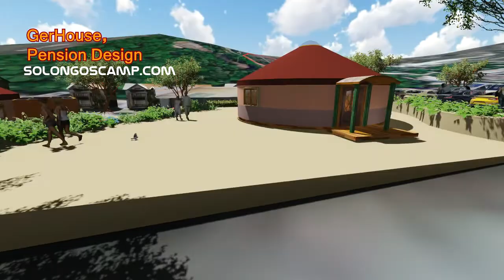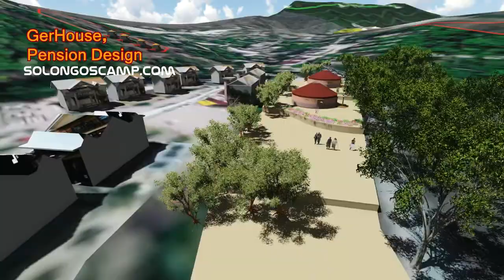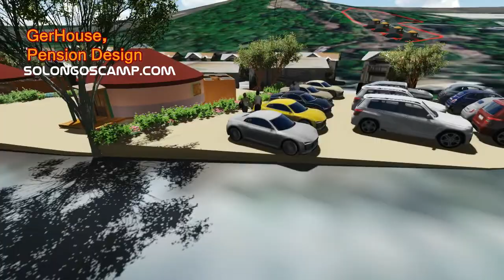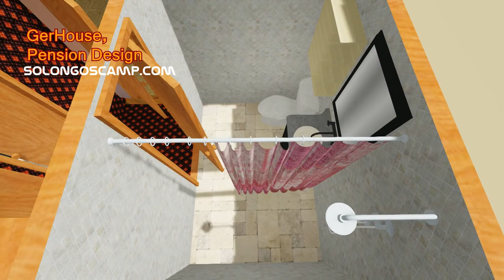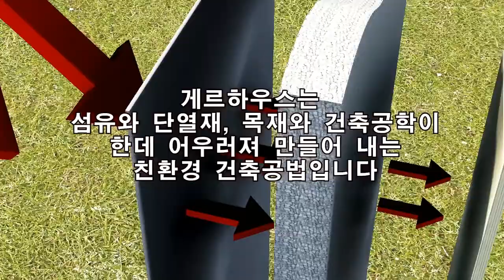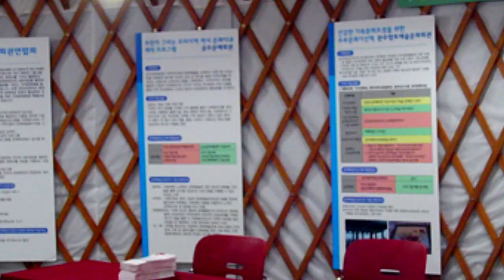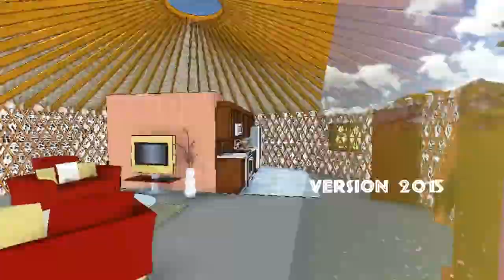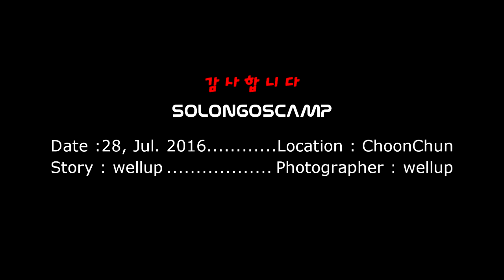GerHouse Pension Design(Yurt Pension Design)조립식주택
GerHouse  Pension Design(Yurt Pension Design)